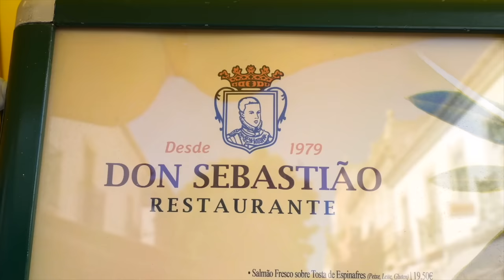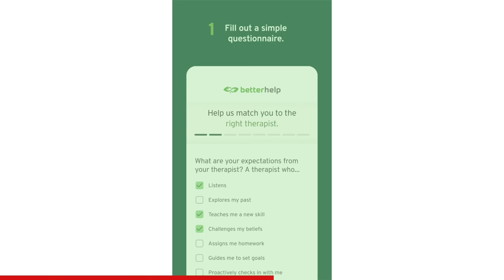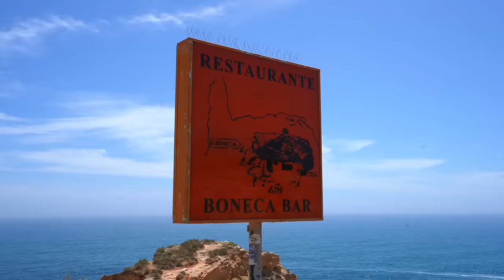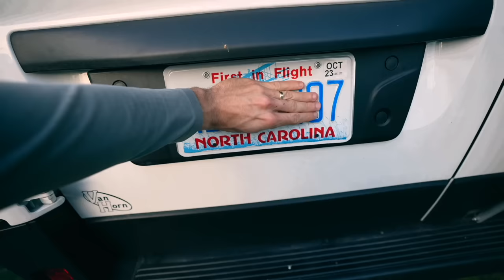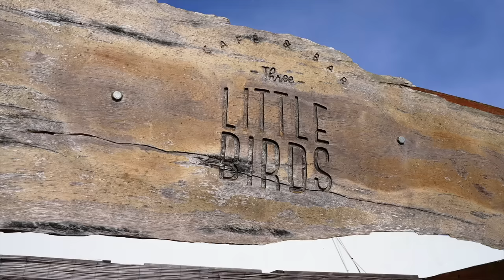Algarve Travel Guide - Best Things To Do in Southern Portugal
Algarve Portugal is the MOST UNDERRATED beach destination in Europe. From famous beaches surrounding Lagos like Ponta da Piedade, Praia do Camilo, Praia da Dona Ana to one of the most visited caves in the world, Benagil Cave. The Southern Coast of Portugal is UNBEATABLE! We share the best things to do in Algarve Portugal in this travel guide to help you plan your perfect trip to Portugal

📕The book that will get you started on Youtube:

Timecodes
0:00 - Intro
0:33 - Praia Dona Ana
1:29 - Kayak Ponta da Piedade
3:55 - Old Town Lagos
6:17 - BetterHelp Sponsorship
7:15 - Praia da Marinha
9:00 - Cliffside Restaurant
11:03 - Boat Tour
11:48 - Benagil Cave
12:22 - Most Beautiful Road
15:20 - Sagres Fortress
17:46 - Free Camping on Coast
20:12 - Praia dos Careanos